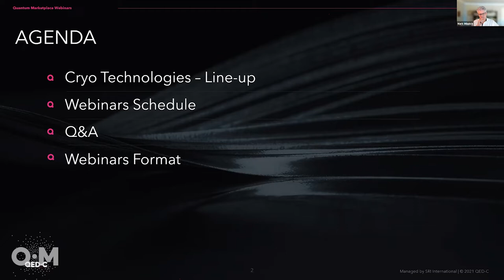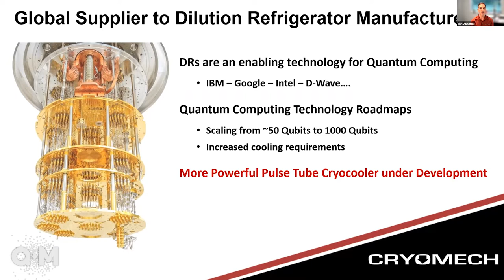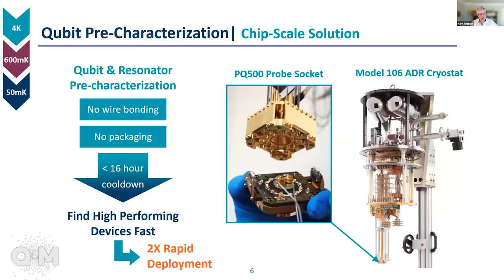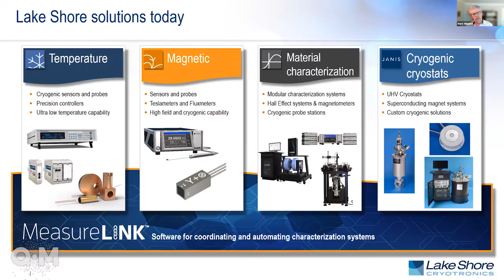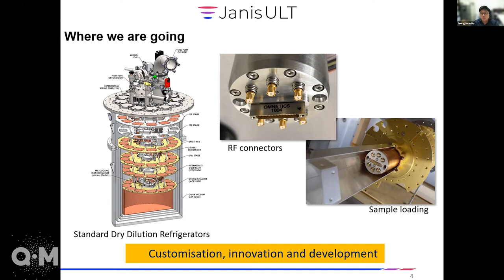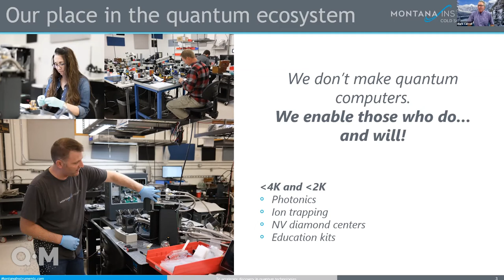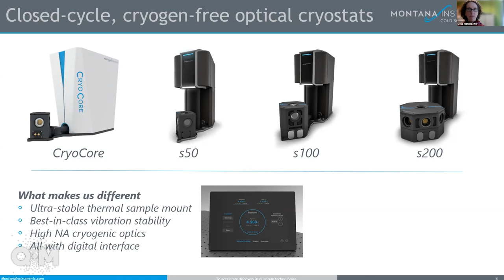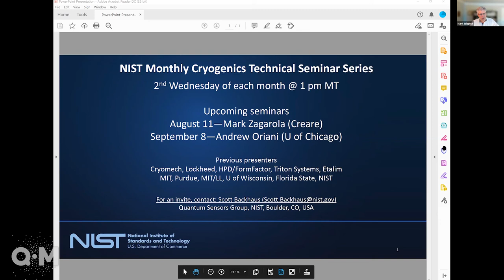Cryogenic Technologies Full Webinar - QED-C Quantum Marketplace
0:00 Intro
3:35 Cryomech
13:55 FormFactor
22:00 Lake Shore
31:00 JanisULT
39:07 Montana Instruments
56:10 Next Webinars Schedule

Represented in this webinar:
Montana Instruments
JanisULT
FormFactor
Cryomech
Lake Shore

Moderator: Mark Wippich, MPW

Quantum cryogenics, cryogenic technology